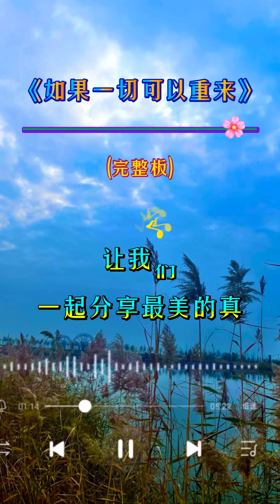如果一切可以重来